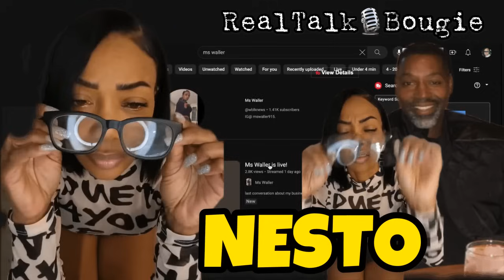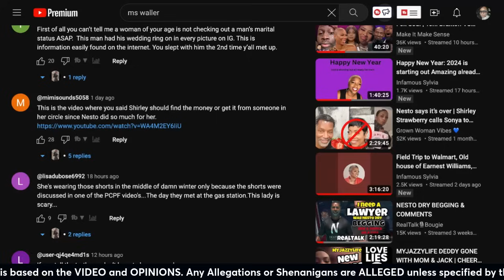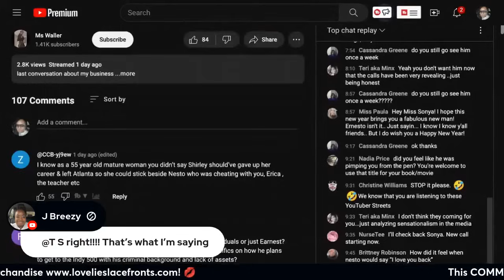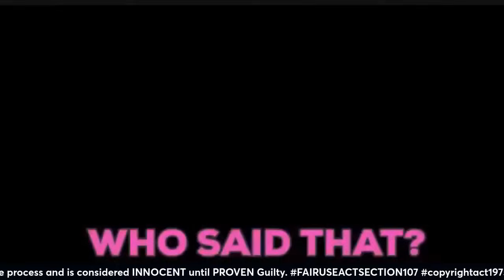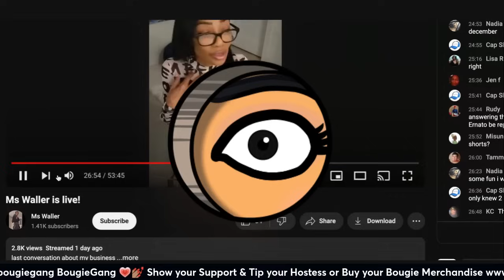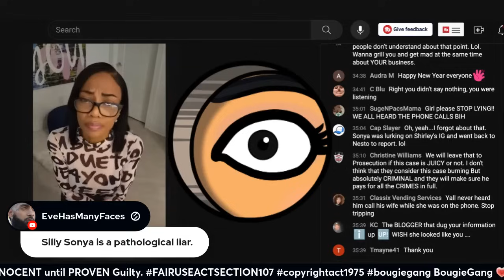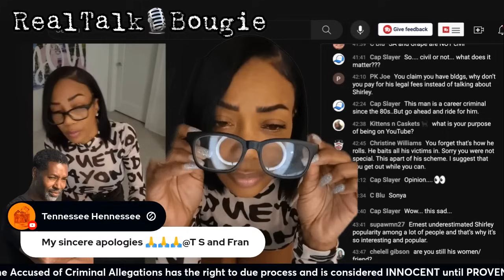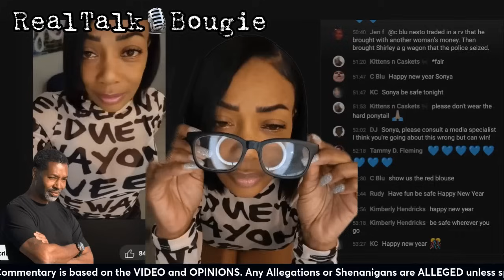NESTO'S "FRIEND" WITH BENEFITS MS WALLER LIVE ON NYE | REALTALK BOUGIE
M A I L Public Relations | Collaborations

This Commentary is based on my opinions and the video(s) referenced.